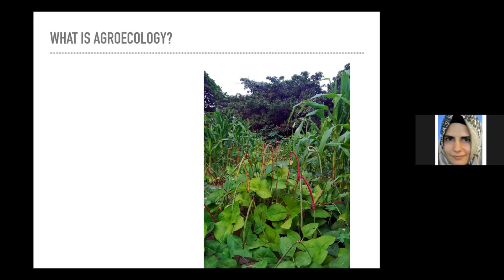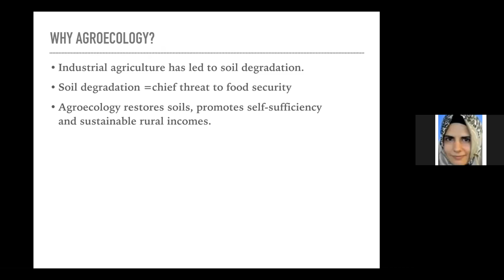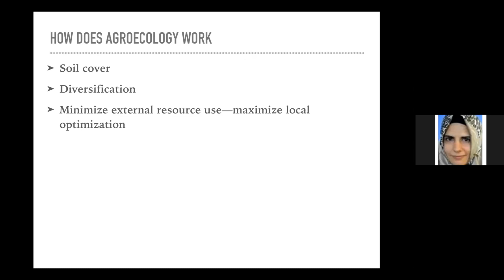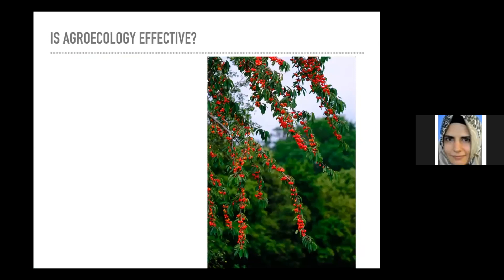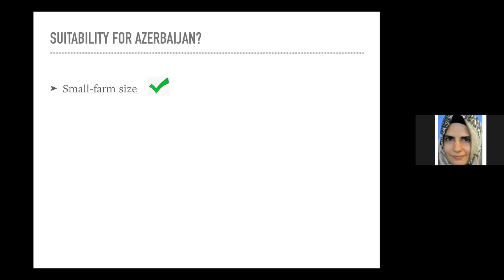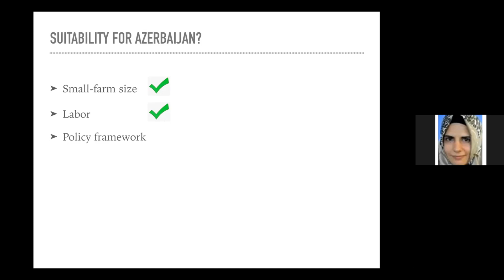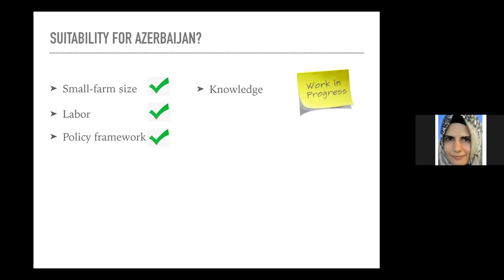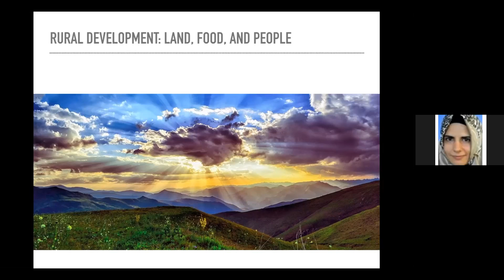Rural Azerbaijan: land reforms, migration, and moral economy - Sara Rzayeva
Today at Daha Yaxşı Emin Milli interviews Sara Rzayeva.

Sara Rzayeva, PhD, Assistant Professor, Gulf University for Science and Technology, Humanities and Social Sciences Department, Kuwait.

Timecodes:

00:00​- Intro

00:03​- Who is Sara Rzayeva ?

00:40​- What is the role of agriculture in Azerbaijan's economy ?

04:12​- What is the strategy of Azerbaijani government on agriculture ?

08:46​- What is Azerbaijan's policy in cultivating variety of products in agriculture ?

15:56​-  How much Azerbaijan is using fertilizers and what is governments policy in this matter ?

18:04​-  Organic farming versus conventional path

21:00​-  Poland case.

24:10​-  Why Azerbaijani farmers are using so much fertilizers ?

28:11- Does Azerbaijan already use Agroecology ?

30:48- What is Agroecology ?

50:12- Are liberated territories suitable for Agroecology ?

52:46- What are your thoughts on digital agriculture ?

57:04- What would be your advise on future agricultural strategy of Azerbaijan?

59:31- Outro